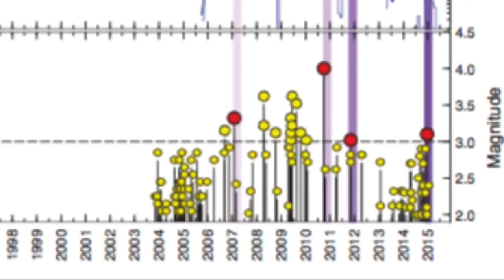A new study links Fracking to earthquakes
The earthquake risk in a major oil and gas-producing region of western Canada has been fundamentally shifted by fracking, according to a new survey by scientists from the federal government, regulatory agencies, and Canadian universities.